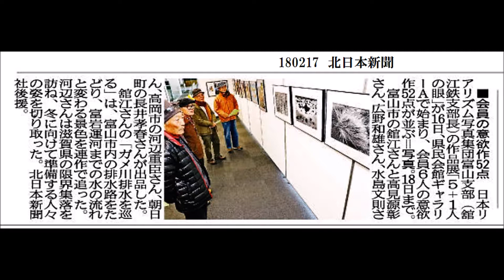180217日本リアリズム写真集団作品展5+1人の眼展富山県民会館